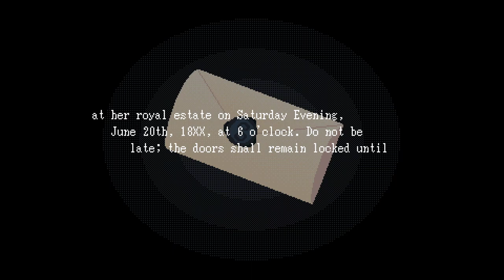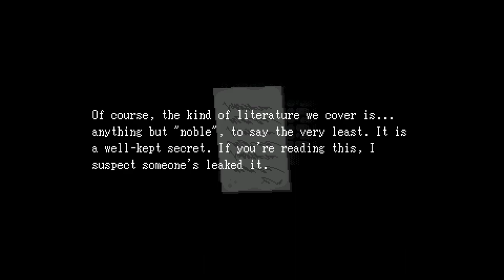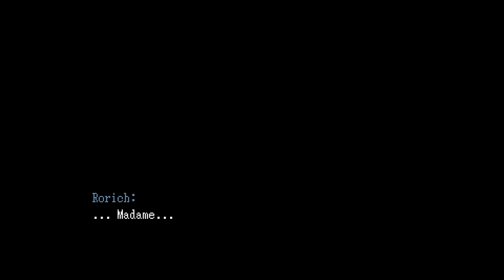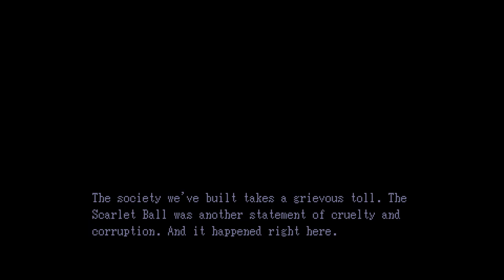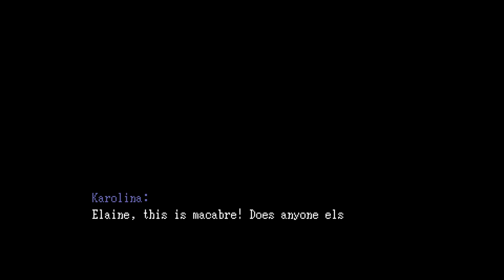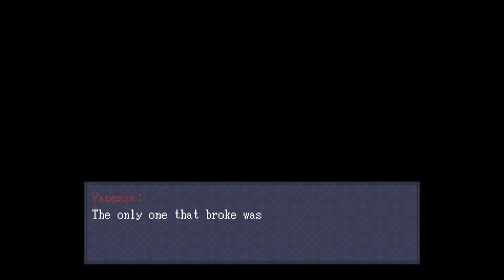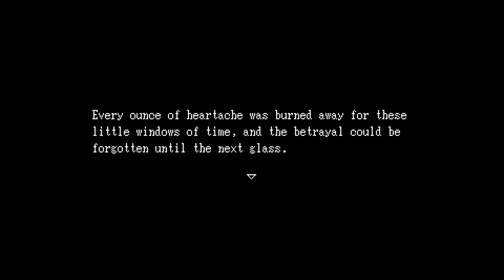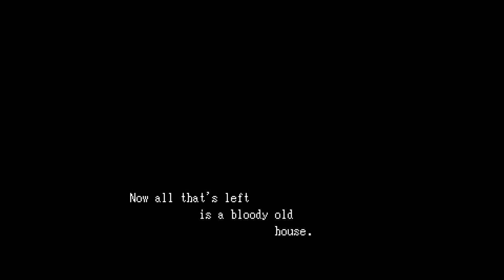Blue Blood complete playthrough, no commentary (S ending)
A game made by Jaspers. Go check it out if you wish, it is quite a fascinating game